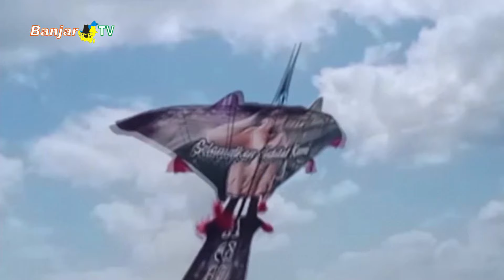LAYANG-LAYANG MERIAHKAN BATOLA KITE FESTIVAL 2024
BATOLA kite festival 2024 digelar Pemerintah Kabupaten Barito Kuala dan Komunitas Pelangi KORMIL Barito Kuala dengan menggelar lomba layang-layang.